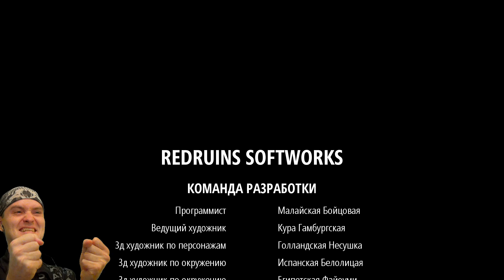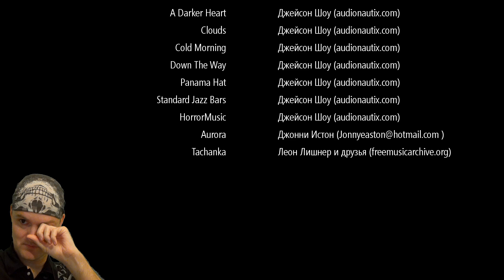ПОЕХАЛИ! КОНЕЦ 1 ГЛАВЫ! ► BreathEdge |4| Прохождение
Игра BreathEdge обзор, прохождение и реакция на русском. BreathEdge - приключенческая история выживания простого мужика в открытом космосе с юмором и угаром. Сабнатика в космосе.